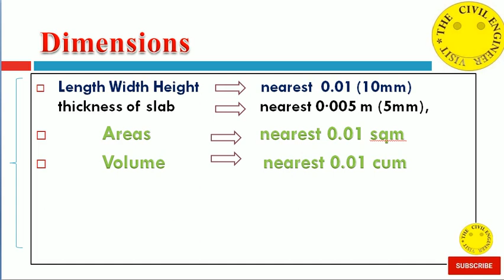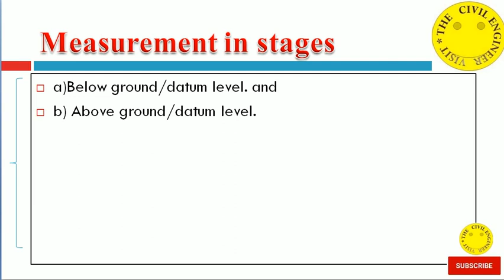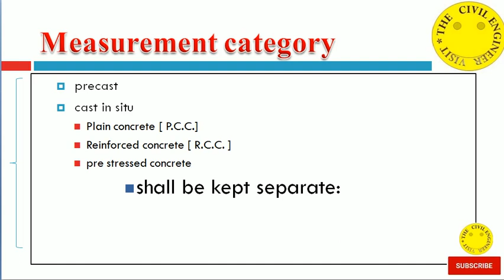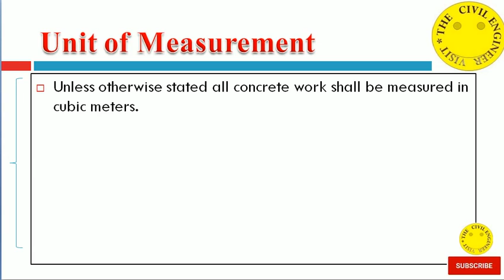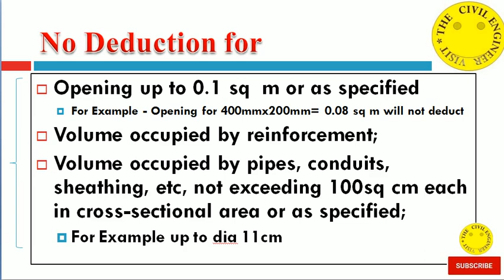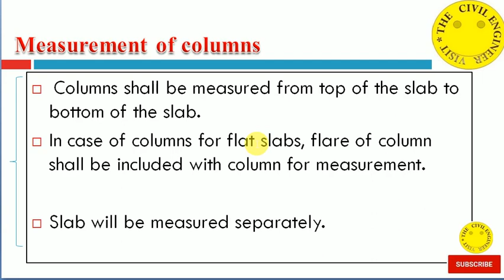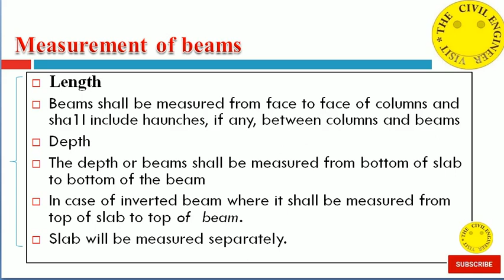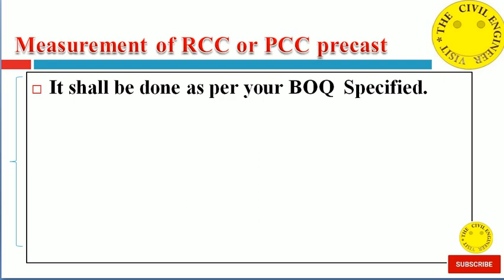Method of measurement of concrete Complete details IS code 1200 1974 Part 2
Other important  Session on Method of measurement

1. Method of measurement of Plastering and Pointing  & their deduction I Billing Engineer I IS 1200 Part 12

2. Method of measurement of concrete I Complete details I As per IS code 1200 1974 Part 2 I Hindi me

WATER SUPPLY ( JAL JEEVAN MISSION ) KE BARE ME SAB KUCHH JANNE KE LIYE

OHT (Over head water tank)  से जुडे कुछ महत्व पूर्ण topic के बारे मे जानने के लिये Link पर Click करे

A.Session on  BBS of OHT

1. OHT(over head tank) BBS I Basic of Bar Bending schedule I development length l reinforcement cover

2. OHT(over head tank) BBS l Format of Bar bending schedule l complete details l As per IS code

3.OHT(over head tank) BBS l how to check OHT reinforcement l Overlapping in column l complete details

B. Session on Volume of Concrete Calculation for OHT

C. Session on  Development of Tubewell

1. Part 1 - Development of tube well I By compressed air I By OP unit / by over pumping I Full details IS 11189

2. Part 2 - Development of tube well 2.0 I How to calculate sand content during development of tube well

D. Session on FHTC
UPJJM l FHTC connection I जल जीवन मिशन I FCV l Flow control valve IFULL details I लाभर्थी जरुर देखे

E. Session on HDPE

3. HDPE PIPE Part 3 | Water Supply I Jointing techniques I what why where how I

4. How to make Butt fusion welding of HDPE Pipe I Full details I Live Practical I As per IS code

F . Session on Method of measurement

1. Method of measurement of Plastering and Pointing  & their deduction I Billing Engineer I IS 1200 Part 12

2. Method of measurement of concrete I Complete details I As per IS code 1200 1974 Part 2 I Hindi me